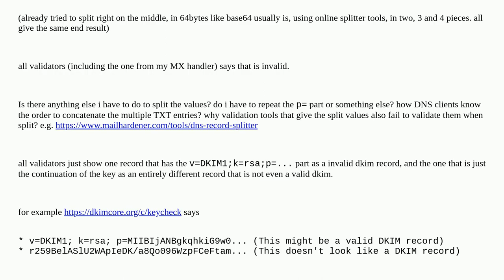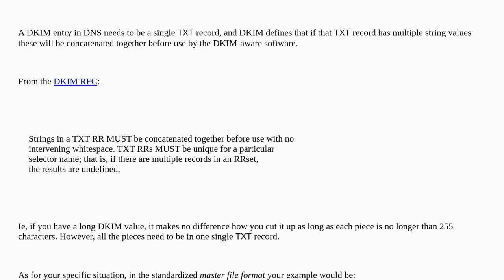How to correctly split a DKIM txt dns entry?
A special thanks goes out to the awesome community

  domain-name-system txt-record dkim